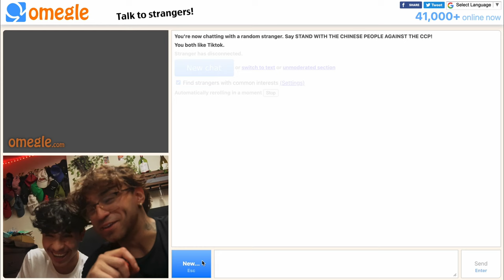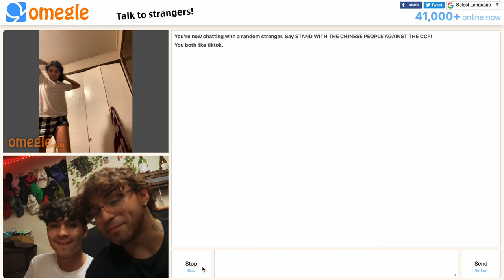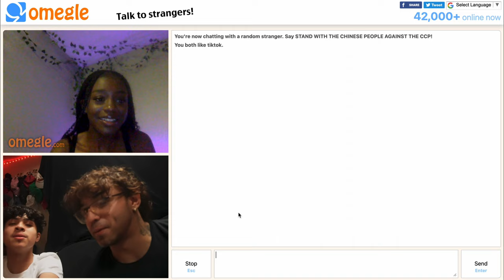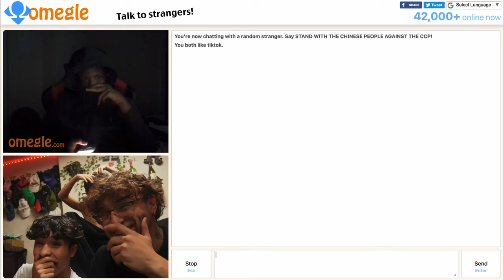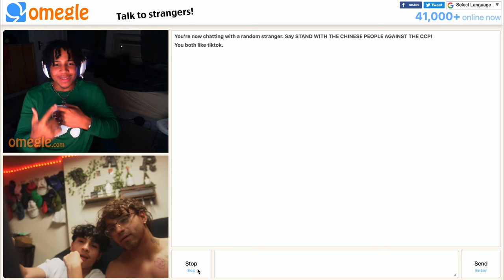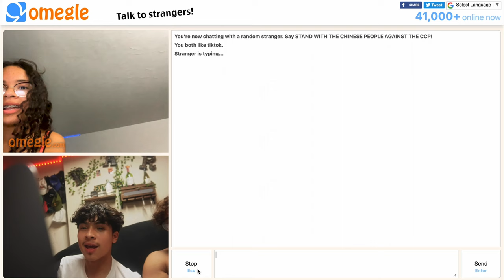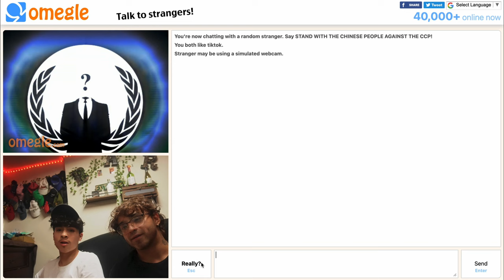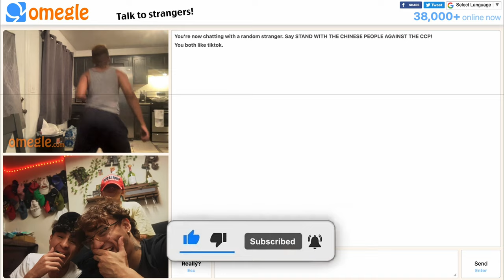N Word Prank! (omegle)